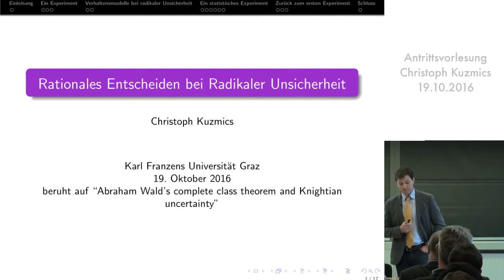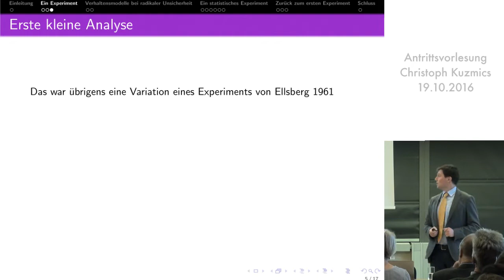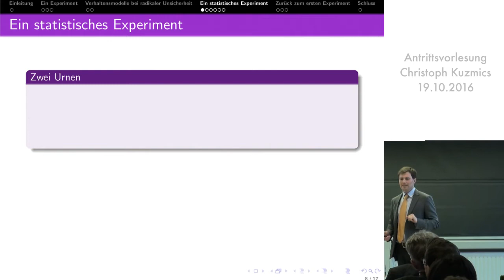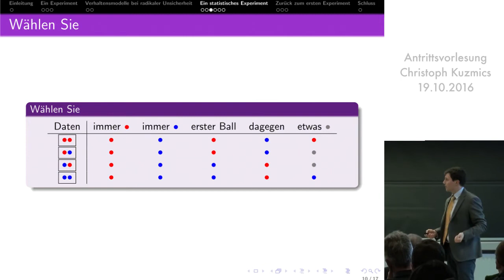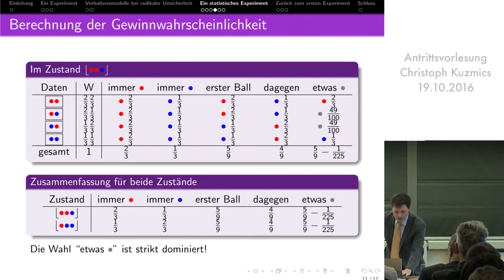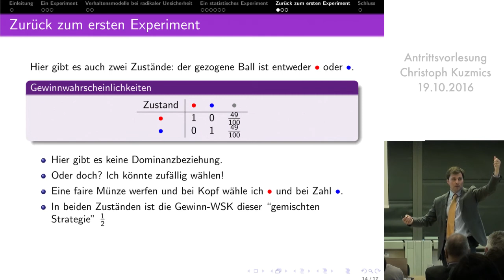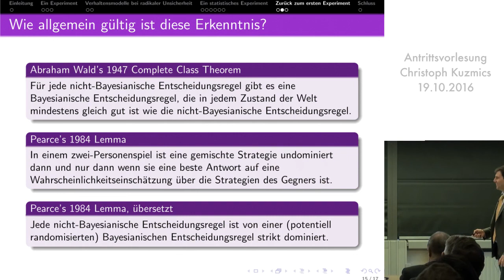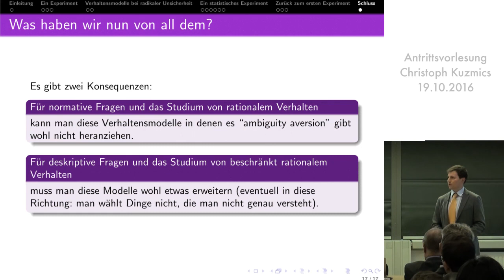Antrittsvorlesung Christoph Kuzmics 19. Oktober 2016